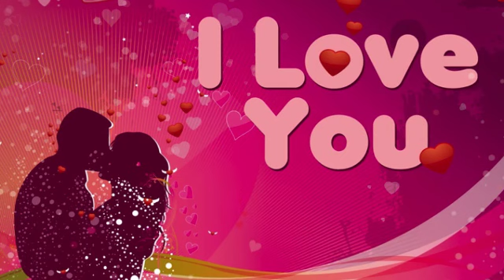恋人気分で／安倍里葎子 Cover：竹ひろし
作詞：たかたかし　作曲：幸 耕平　編曲：伊戸のりお
／唄：安倍里葎子　Cover：竹ひろし